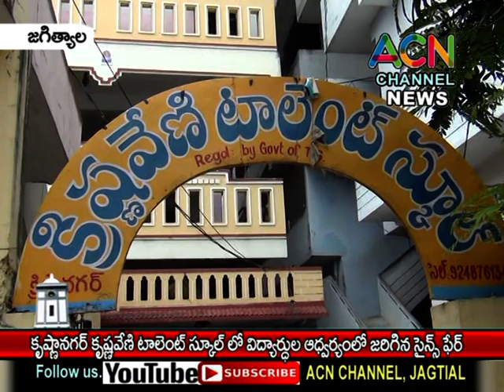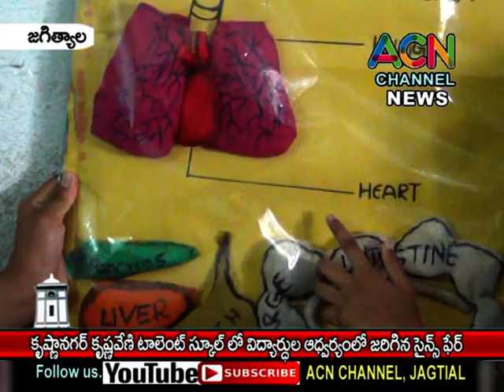జగిత్యాల కృష్ణానగర్ కృష్ణవేణి టాలెంట్ స్కూల్ లో విద్యార్థుల ఆధ్వర్యంలో జరిగిన సైన్స్ ఫెయిర్